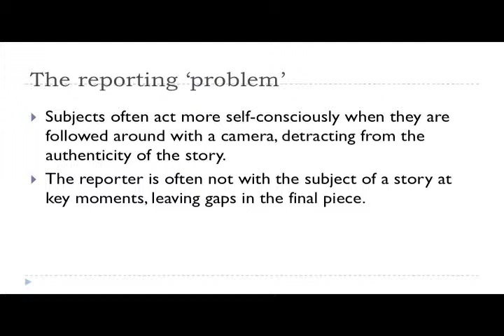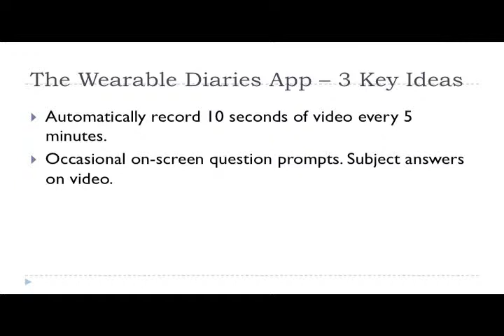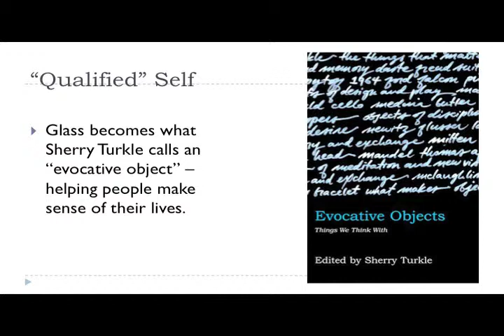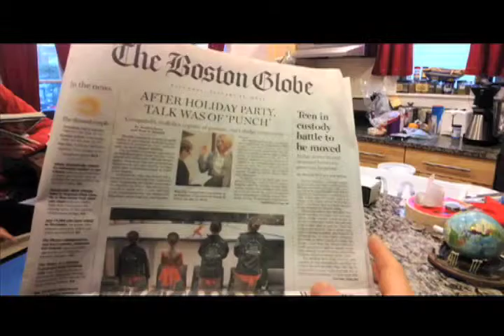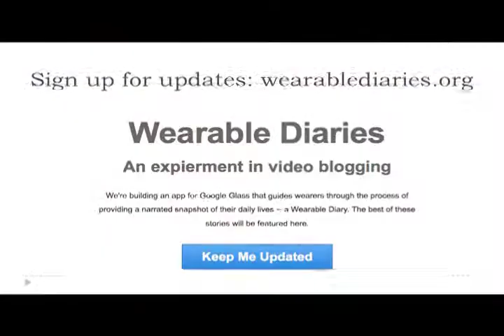Wearable Diaries Lightning Talk @ MIT Media Lab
An overview of the Wearable Diaries project, given at the Google Glass Design Sprint, March 24, 2014.